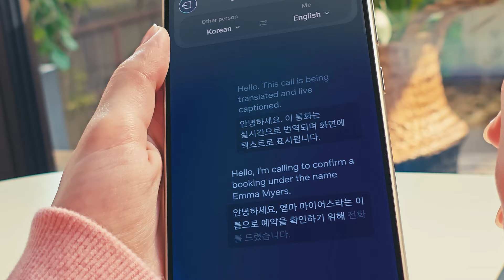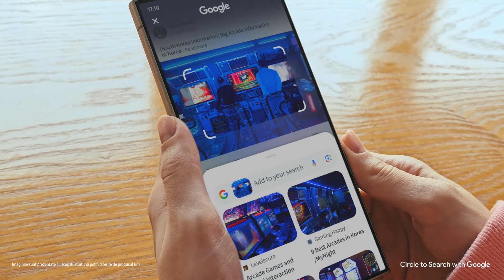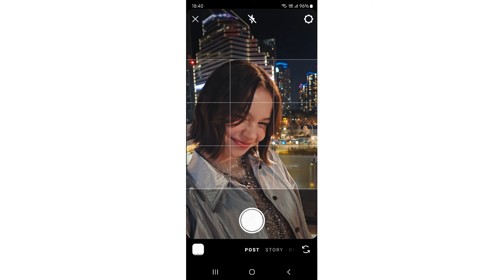Galaxy S24: Emma Myers în Seul - Filmat withGalaxy | Samsung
Urmărește-o pe Emma Myers chiar în inima Seulului, capturând detaliile sale uluitoare withGalaxy S24.

Află mai multe pe samsung.com.